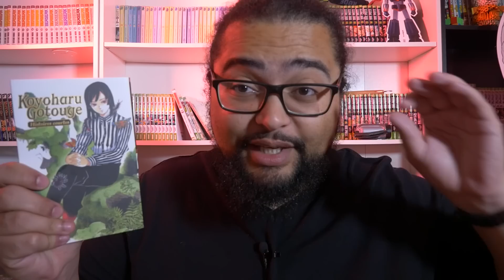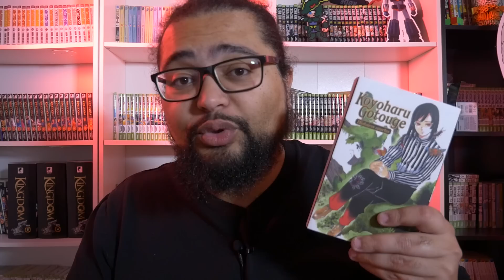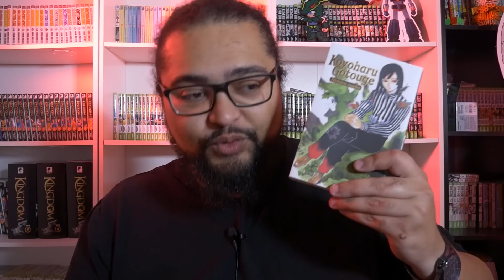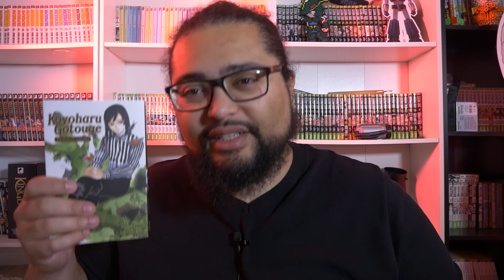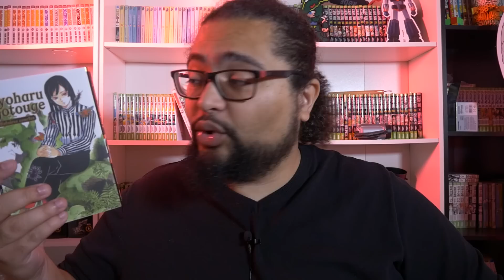HISTOIRES COURTES DE KOYOHARU GOTOUGE | LES ORIGINES DE DEMON SLAYER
Découvrir le manga